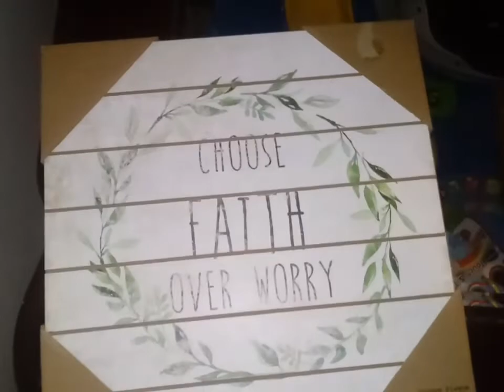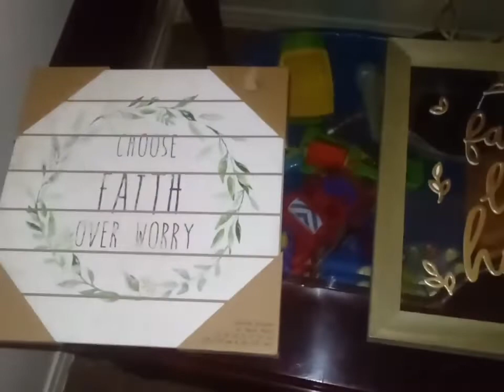VLOGMAS DAY 25🎅CHRISTMAS DAY